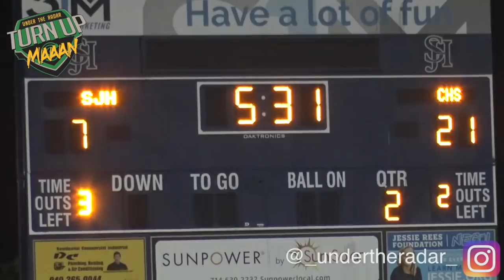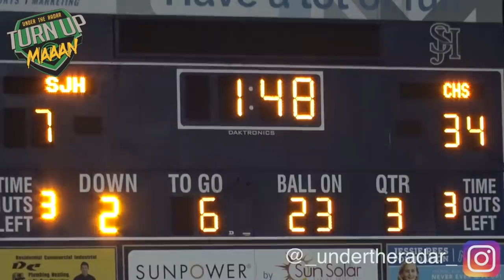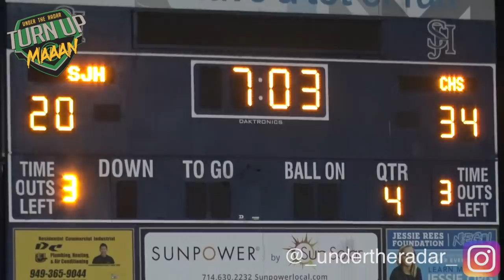🔥🔥 Calabasas vs San Juan Hills | CIF Playoffs 2nd Round | Highlight Mix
🔥🔥 Calabasas vs San Juan Hills | CIF Playoffs 2nd Round | Highlight Mix 2018